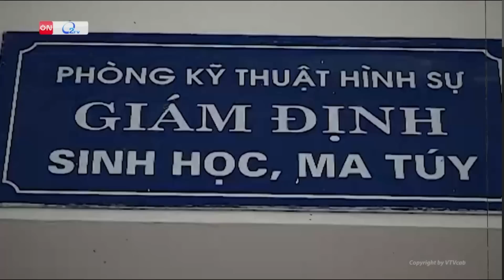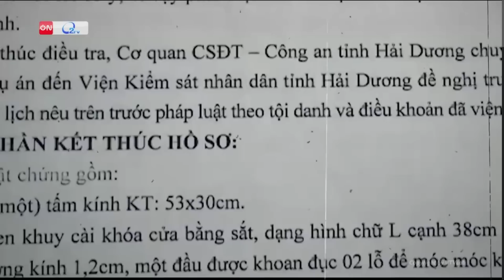Sát hại thủ nhang để cướp hòm công đức | Hành Trình Phá Án Mới 2023 | VTVcab Tin tức